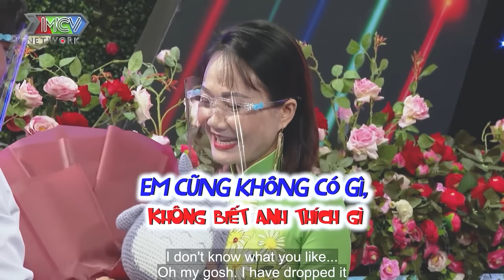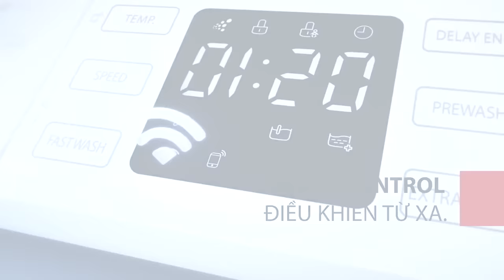Thanh niên sợ ở rể gặp ngay nhà gái chỉ tuyển con rể về | hẹn hò hay nhất